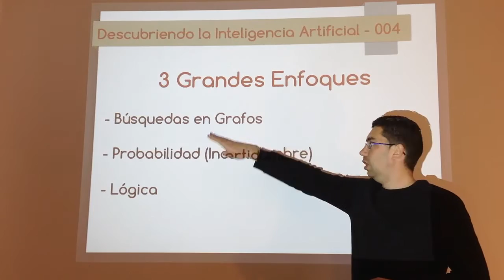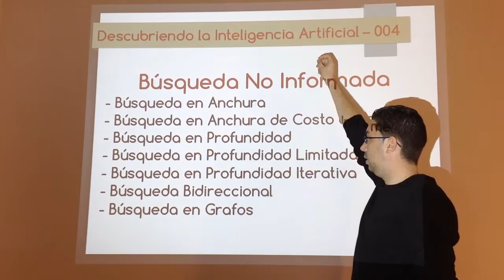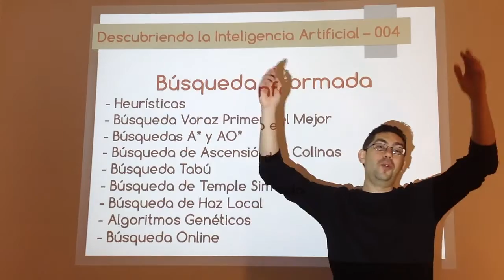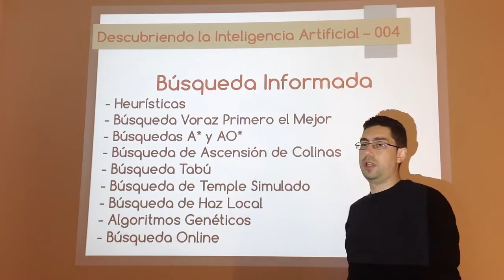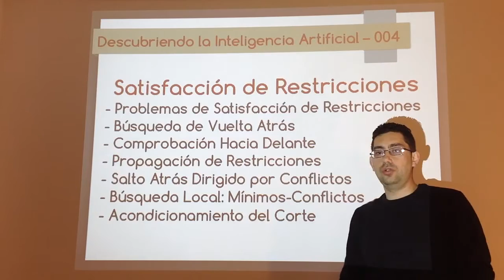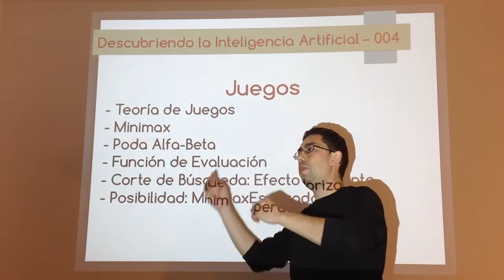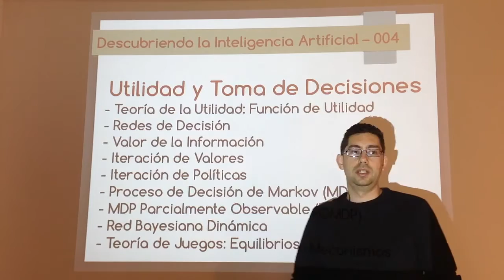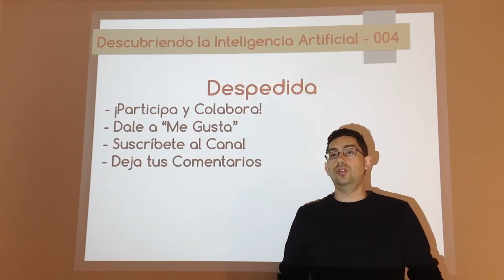Nº 004: Introducción a la I.A. - 04 Enfoque: Búsqueda en Grafos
Clasificación de los diferentes algoritmos y técnicas que se pueden usar en I.A. mediante el uso de grafos y búsqueda en grafos, principalmente en planificación, pero también en juegos, aprendizaje por refuerzo y otros más.